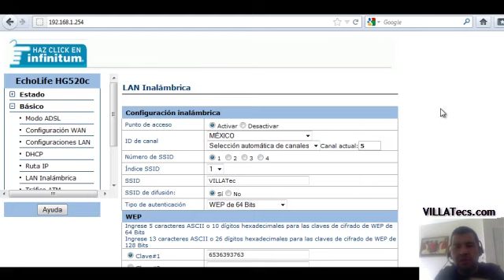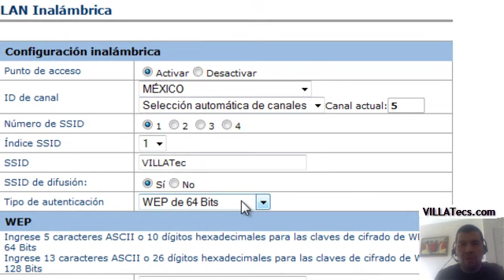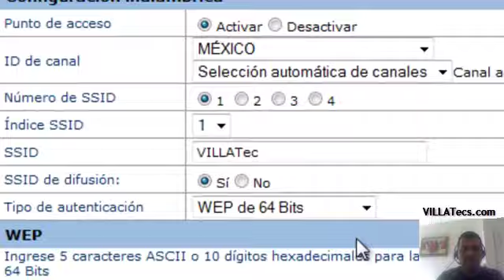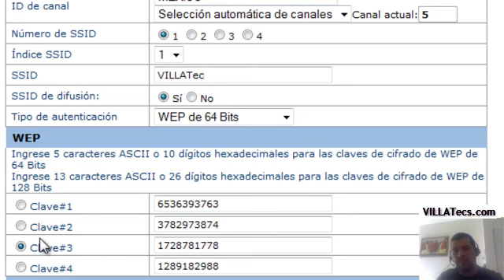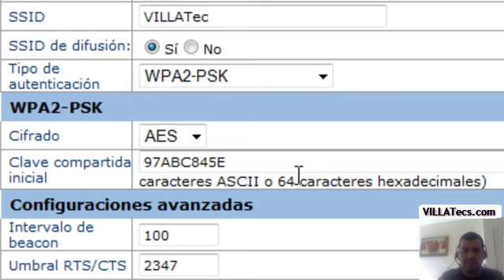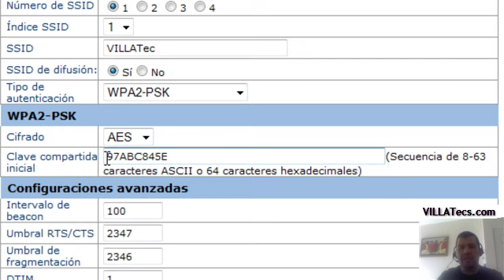Como Cambiar Clave WEP Por No Ser Confiable.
Para Leer Más Artículos Relacionados Te Invito a Visitar VILLATec